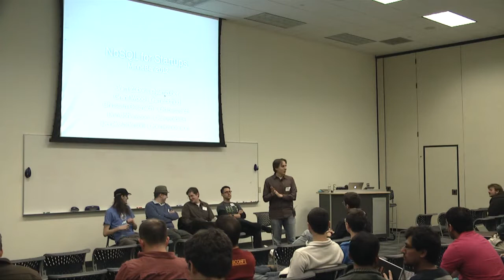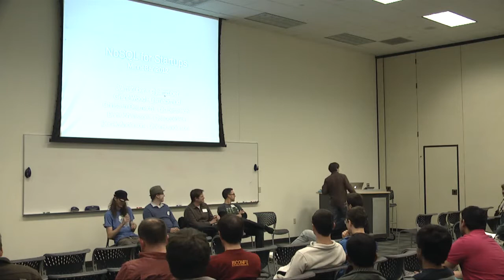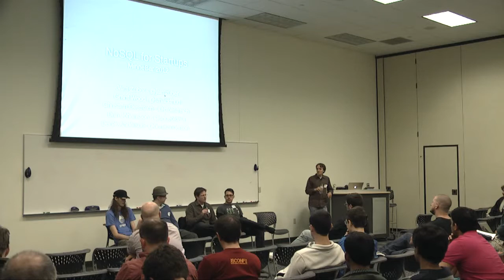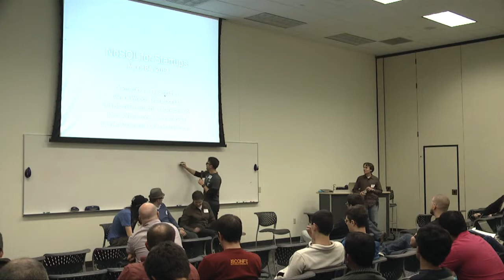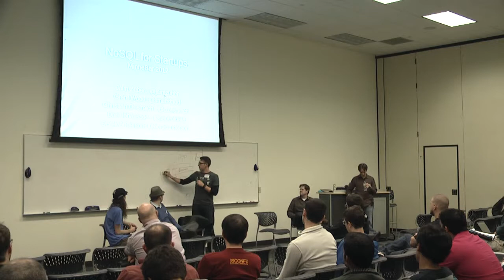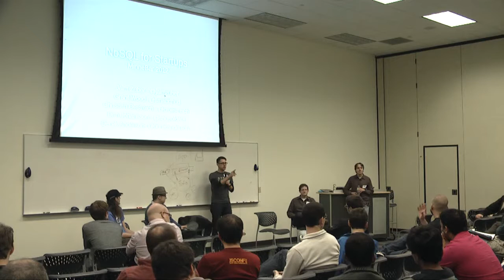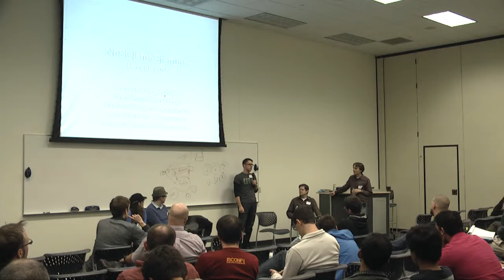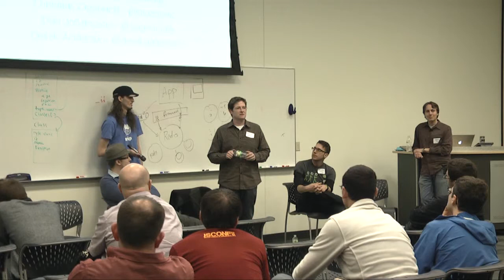MinneBar7: NoSQL Patterns for Startups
The flexibility and scalability promises of NoSQL databases makes them an exciting option for designing new systems. By now, NoSQL has been around long enough for many of us to have had a chance to explore it. As a long time SQL guy, I've worked on some non-relational projects but am now designing a service using MongoDB. I'd like to assemble a handful (or so) people who've deployed solutions using non-relational approaches and hear their stories. My primary interest is document databases (e.g. MongoDB, CouchDB) but anyone with a story to tell is welcome. Be prepared to give a quick overview of your project and answer a few questions from the crowd. Let's assume the audience will have at least a "PowerPoint" familiarity with the various NoSQL paradigms (document, key/value, column).

Come prepared to share your success, misconceptions, lessons learned and catastrophic failures.

Presenters: Jaim Zuber & Christian Oestreich